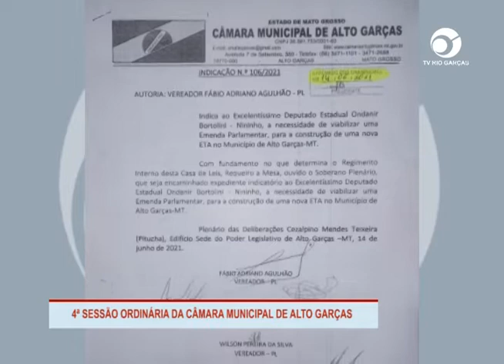ENTREVISTA COM O VEREADOR FÁBIO AGULHÃO 14/03/2022